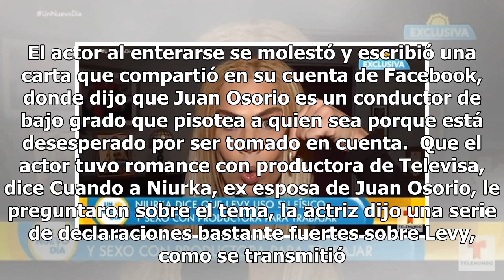Niurka insulta a William Levy; dice que 'se metió' con productora de Televisa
Niurka dijo 'todo lo que pensaba' -o eso creemos- sobre William Levy, luego de que el actor cubano le respondió a  Juan Osorio por llamarlo 'mediocre'.   Todo comenzó cuando el productor dijo en entrevista que William era malagradecido por no querer regresar a hacer telenovelas en Televisa, lugar qu...